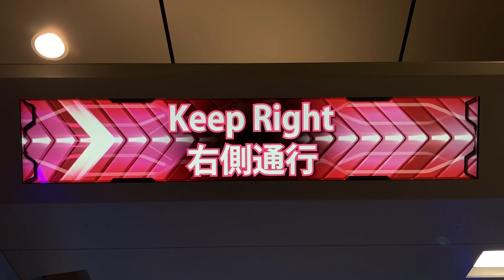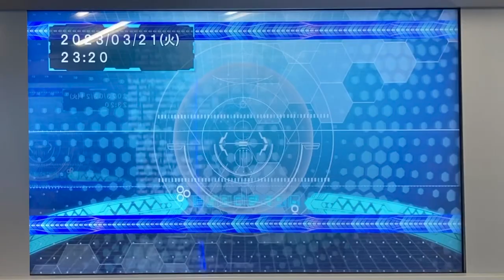顔認証・IC専用改札機の各画面表示 JR西日本 大阪駅 うめきた地下口